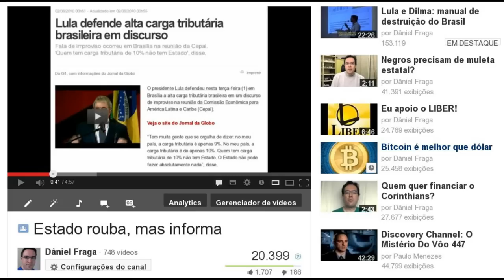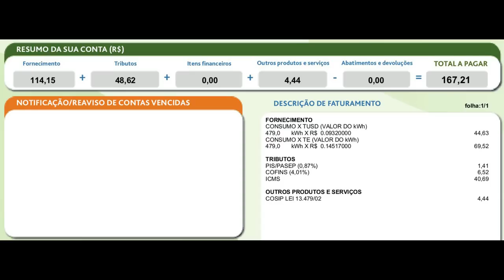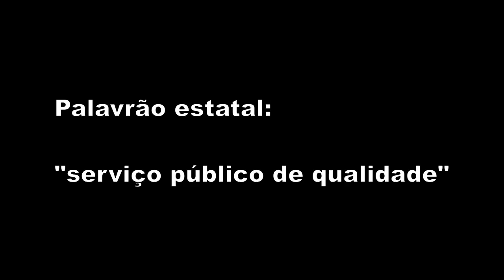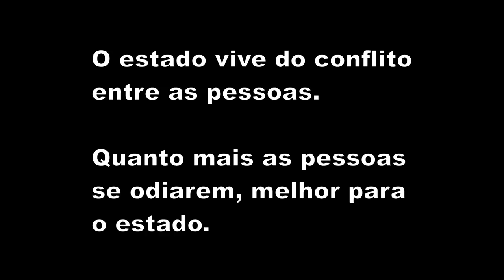Como roubar e ser apoiado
Viva! Agora todos nós podemos nos orgulhar de sermos vítimas, porém "conscientes".

Renan confirma votação de "pautas bombas" com forte impacto nas contas públicas
Se aprovadas, medidas como passe livre para estudantes e destinação de 10% da receita para a saúde poderão causar rombo de até R$ 45 bilhões nos cofres públicos